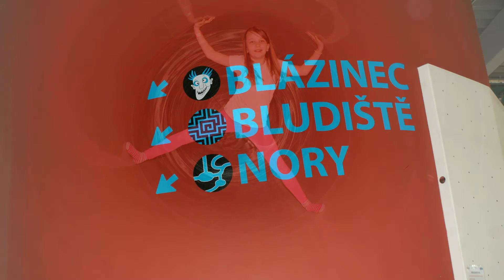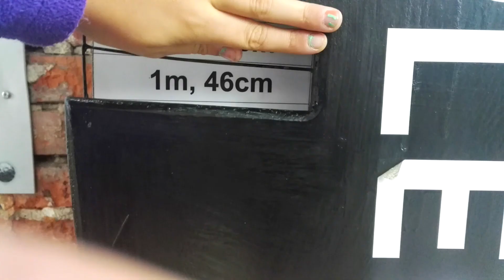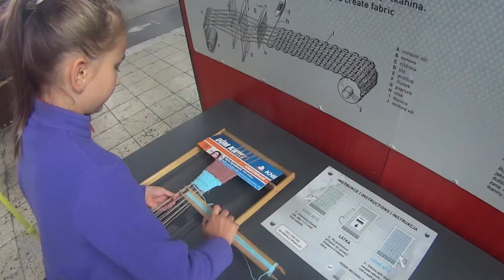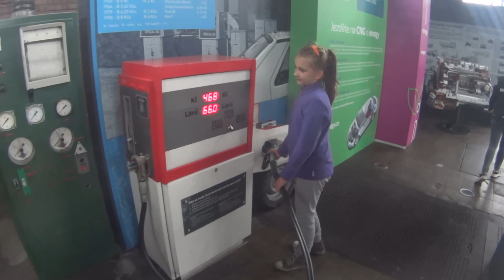Červenec - srpen 2017